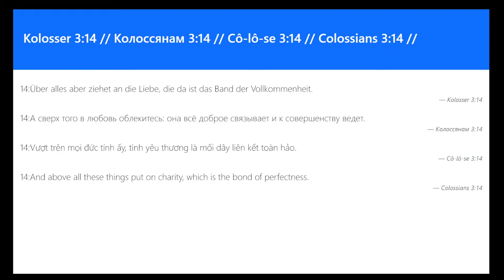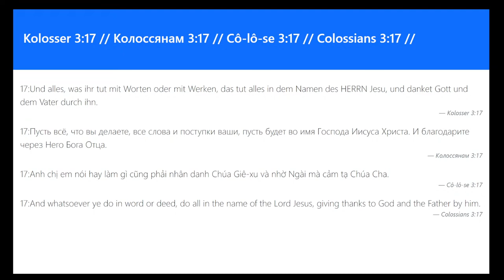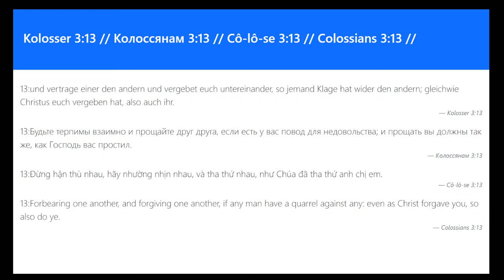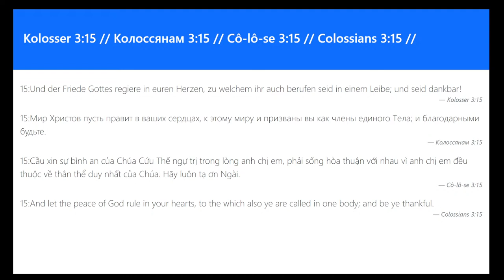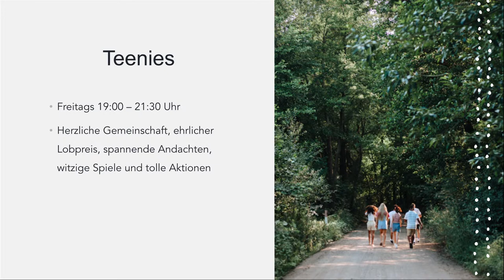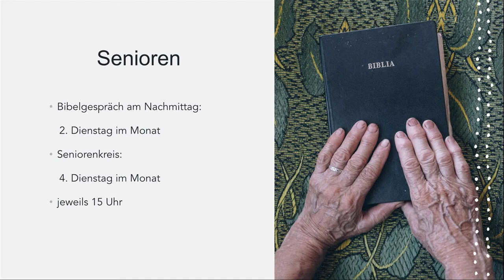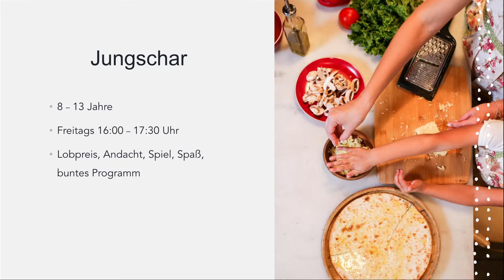Gottesdienst EFG Osnabrück // 15.05.2022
Wenn du die EFG Osnabrück gerne unterstützen möchtest, dann findest du alle Informationen dazu

LIEDER:
Heiliger Geist
Autor: Timo Langner
Copyright: DMMK (Verwaltet von Slingshot gGmbH)
CCLI: 7152154

In deinem liebenden Arm / Ich singe dir ein Liebeslied - Standard-Arrangement
Autor: Craig Musseau, Irene Heidenreich, Stephanie Heinen, Thomas Tetzlaff
Copyright: 1991 Mercy / Vineyard Publishing (Verwaltet von SCM Verlagsgruppe GmbH), Vineyard Songs Canada (Verwaltet von SCM Verlagsgruppe GmbH)
CCLI: 5229527

Das Herz der Anbetung
Autor: Matt Redman, Werner Finis
Copyright: 1997 Thankyou Music (Verwaltet von SCM Hänssler)
CCLI: 5227244

Würdig
Autor: Arne Kopfermann, Chris Brown, Mack Brock, Steven Furtick
Copyright: Music by Elevation Worship Publishing (Verwaltet von Essential Music Publishing LLC)
CCLI: 7122793

Ewigkeit
Autor: Mia Friesen, Nikolai Nilkens
Copyright: Outbreakband Musik (Verwaltet von Gerth Medien)
CCLI: 7158243

Der Herr segne dich
Autor: Albert Frey, Chris Brown, Cody Carnes, Johannes Hartl, Kari Jobe, Sebastian Bartram, Steven Furtick
Copyright: 2020 Capitol CMG Paragon (Verwaltet von Capitol CMG Publishing), Writer's Roof Publishing (Verwaltet von Capitol CMG Publishing), Music by Elevation Worship Publishing (Verwaltet von Essential Music Publishing LLC), Kari Jobe Carnes Music (Verwaltet von S
CCLI: 7148397

Unsere Gottesdienste sind jetzt auch per Telefon zu hören – dafür benutzen wir Zoom:
Einwahl: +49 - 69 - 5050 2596
Sitzungs-ID: 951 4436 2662 (nach Aufforderung eingeben)
Teilnehmer-ID: nicht vorhanden (# eingeben oder einfach warten)

WER WIR SIND:
Als Evangelisch-Freikirchliche Gemeinde sind wir Teil der weltweiten Gemeinde Jesu und glauben an Gott, den Vater, seinen auferstandenen Sohn Jesus Christus und den heiligen Geist, wie er uns im Alten und Neuen Testament bezeugt wird.

Wir gehören zum Bund Evangelisch-Freikirchlicher Gemeinden in Deutschland K.d.ö.R. (BEFG), ein Zusammenschluss von ca. 800 Baptisten- und Brüdergemeinden.